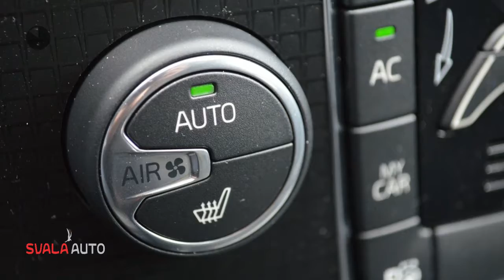Volvo V40 2.0 D3 Business sport Luxury 18"